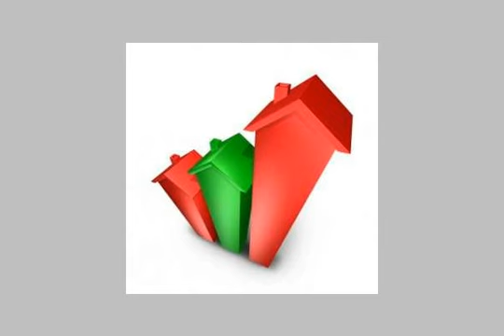Shop Storage For Rent In Dokki Cairo - mlseg.com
- الدقي - Egypt Real Estate |    Greater Cairo |    Dokki  |     Shop / Showroom For Rent